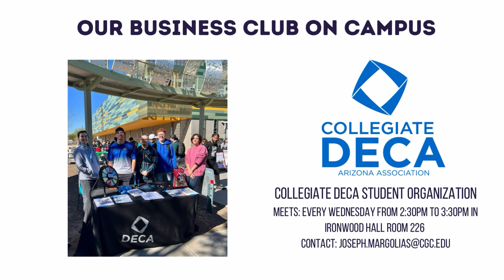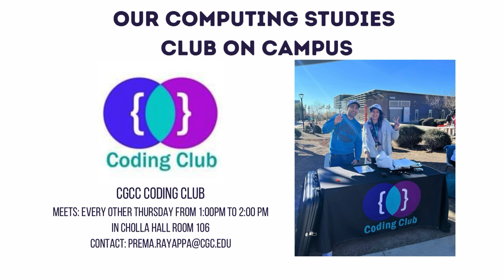Welcome to Business & Computing Studies!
Students and faculty share how Chandler-Gilbert Community College Business and Computing Studies Division prepares students for a wide variety of in-demand careers within the fields business, entrepreneurialism, management, computers, and information technology.

Some of the degrees and certificates CGCC offers in business and computing include:
Accounting
General business
Social media marketing
Computer science
Cybersecurity and more